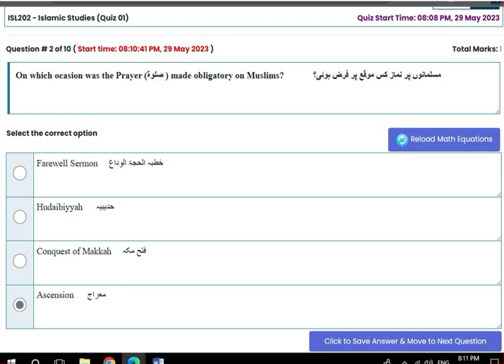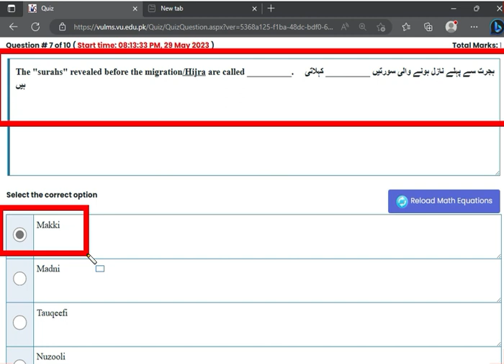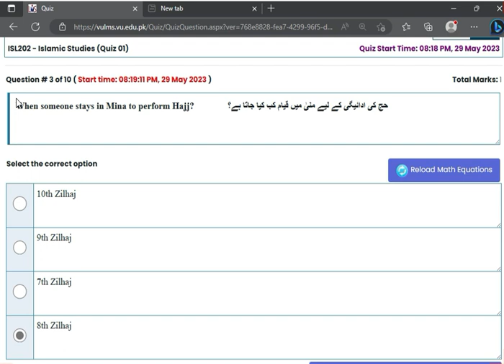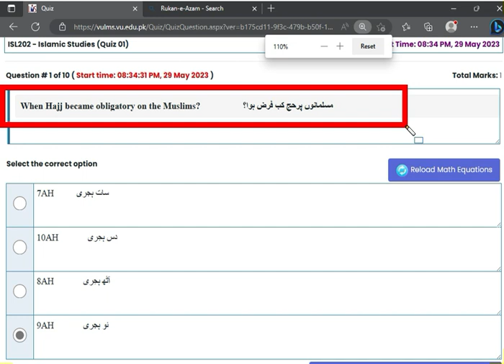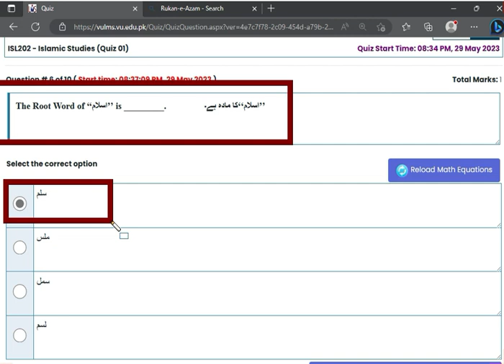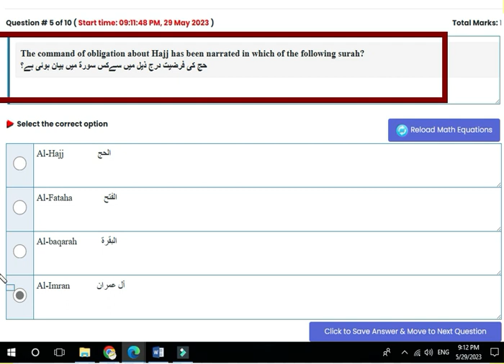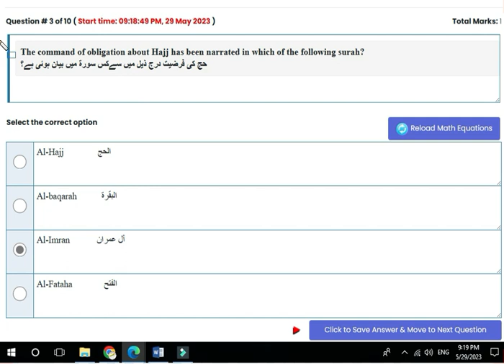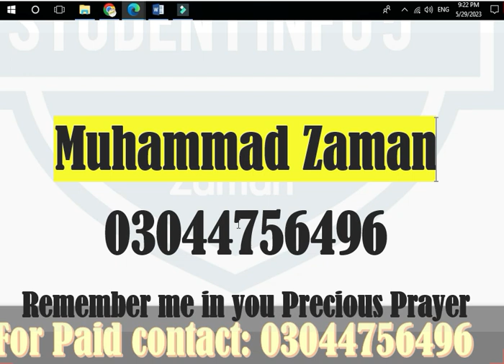Isl202 quiz 1 2023 || isl202 quiz 1 solution 2023 | isl202 quiz 1 spring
Isl202 quiz 1 2023 || isl202 quiz 1 || isl202 quiz 1 solution 2023 | isl202 quiz 1 spring

In this video, I provide you a isl202 quiz 1 spring 2023 solution on the final term preparation of isl202 , in which Short Questions and IMportant MCQS are Highlighted and discussed. This Video will help you to prepare for the Final term of isl202 easily because these are short and time-saving lectures.

_______/ Video Topic \_______
isl202quiz1spring 2023
math100assignmentsolution 2023
isl202  quiz 1 spring 2023,
isl202 quiz 1 fall 2023,
isl202quiz1solution,
isl202 quiz 1 solution 2023,
isl202  quiz 1 2023,
isl202  quiz 2023,
isl202 quiz,
isl202 solved quiz 1 2023,
isl202 Quiz 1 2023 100% Right Solved||isl202 quiz 1 Full Solution,